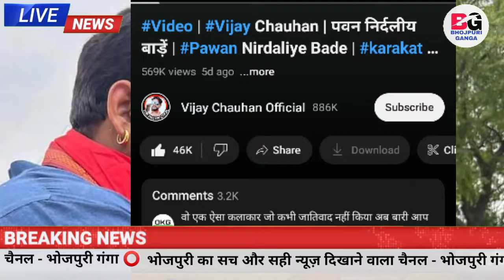पवन के ऊपर बवाल धमाका -Kainchi Chhap | New Song | Karakat Loksabha | Pawan Singh | Ankush Raja